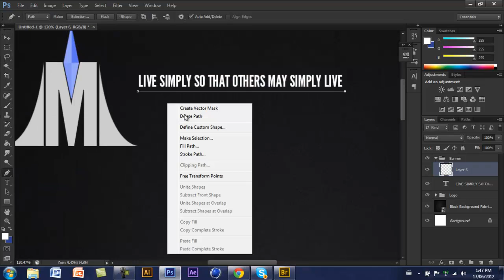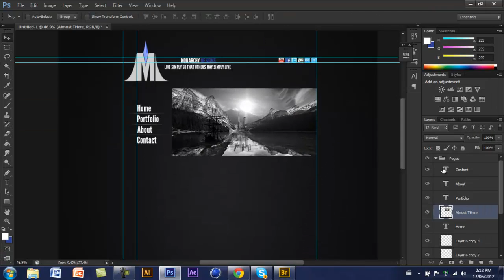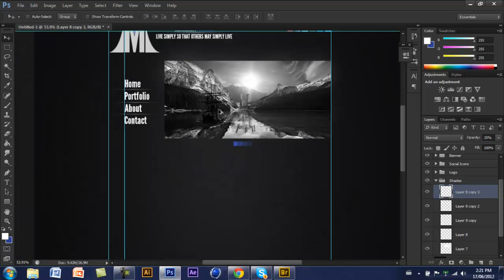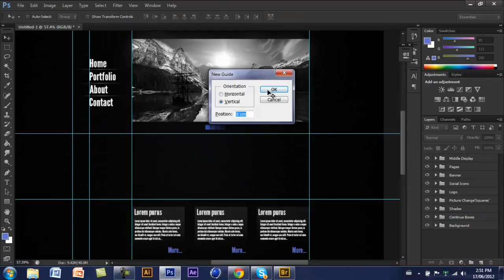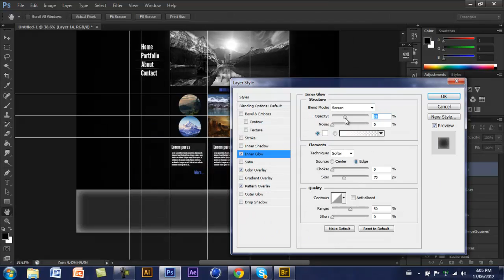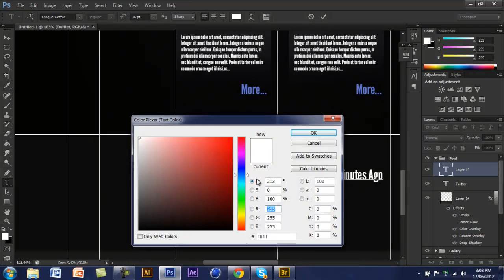Web Design 1.0 - by Monarchy [SPEEDART]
Can't believe it's his first ever Web Design, it's insane!